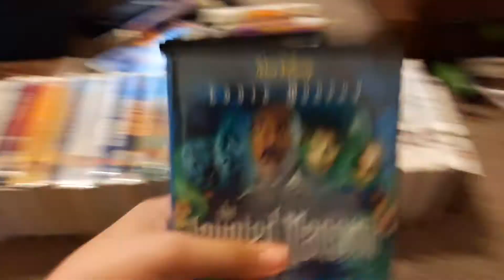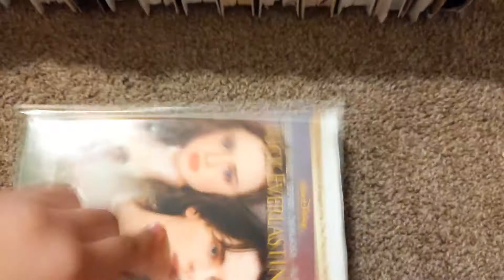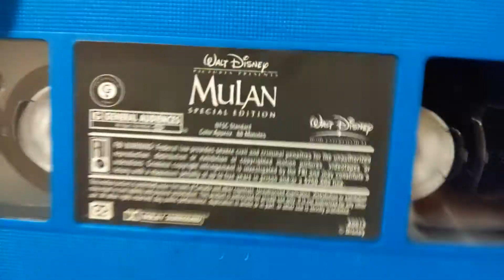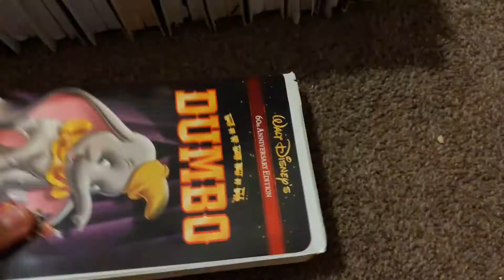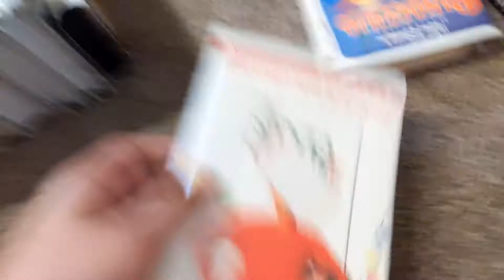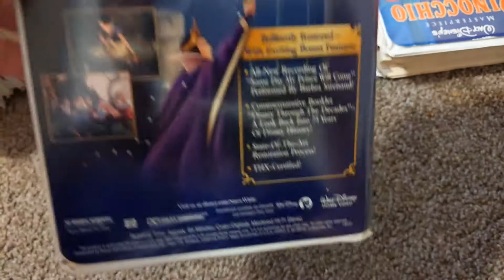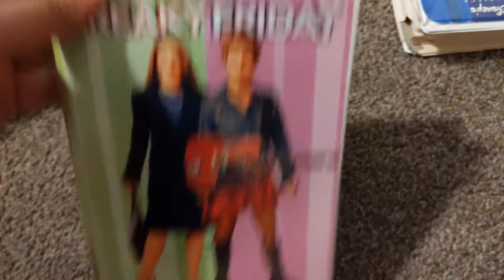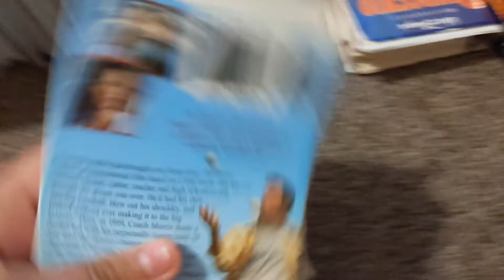My Walt Disney Home Entertainment Vhs Collection